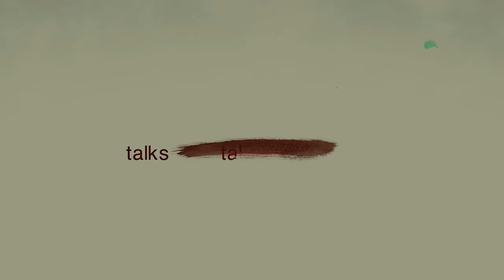Zizanio Radio 2022: Συνέντευξη με την Καλλιρρόη Παπαδοπούλου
Συνέντευξη της υπεύθυνης των Εκπαιδευτικών & Κοινωνικών Δράσεων της Εθνικής Λυρικής Σκηνής, Καλλιρρόης Παπαδοπούλου, στην οποία μιλά στους Χάρη, Ιάσονα και Κωνσταντίνο για το πρόγραμμα "Λυρικοί Μικρομηκάδες".

Ζιζάνια: Χάρης Φάφας - Ιάσονας Λουκίσας - Κωνσταντίνος Μπενετάτος
Κάμερα-Μοντάζ: Τζίμης Γεωργιόπουλος
Ηχοληψία: Παναγιώτης Μπράμος
Υπεύθυνη εργαστηρίου: Ηρώ Ρήγα
Βοηθός εραστηρίου: Μαρία Φλώκου
Παραγωγή: Αέναον ΚοινΣΕπ